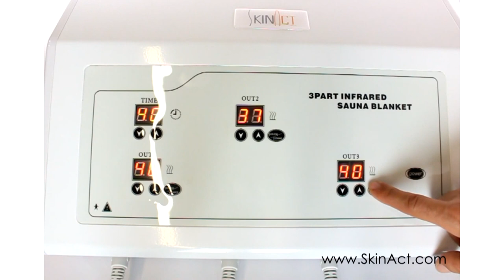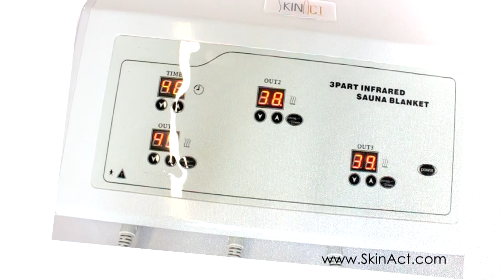INFRARED SAUNA BLANKET